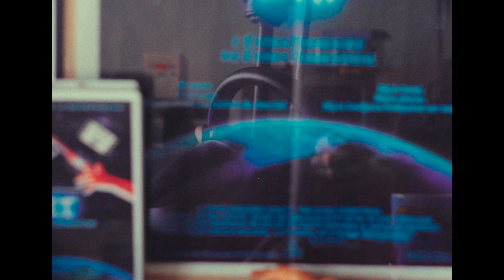update of my gaming spot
essais vidéo